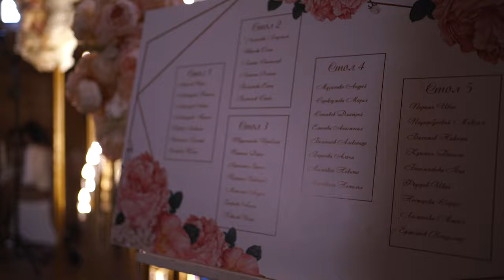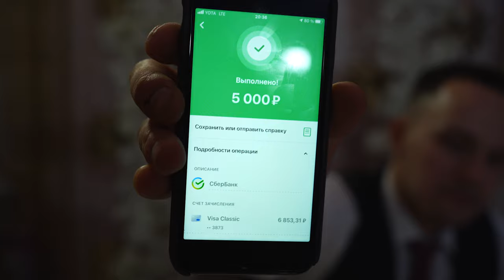Александр и Алена ФИЛЬМ 4к